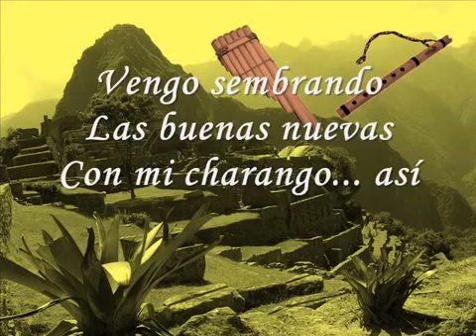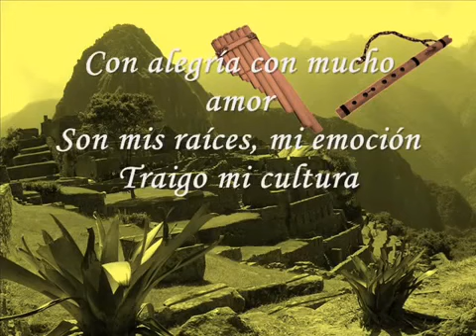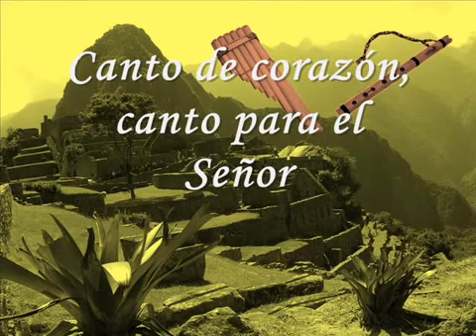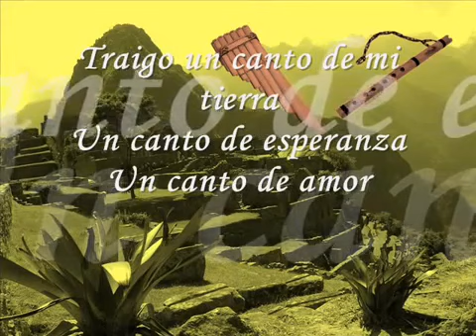03 Roberto Orellana Un Canto de Esperanza Con Letra